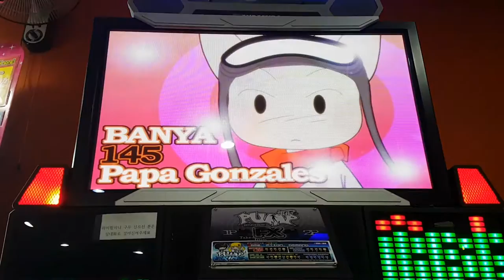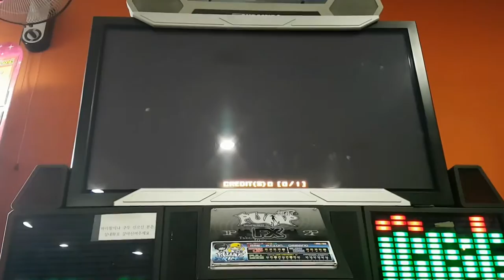파파 곤잘레스 S14 Papa Gonzalez Ready for TPF | 펌프 백과사전 Pump It Up Prime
10월 23일 아프리카TV 프릭업 스튜디오에서 열리는 퇴물 펌프 페스티벌(TPF) 모의고사로 해 본 스텝이에요. 하도 오랜만에 보는 곡이라 점수보다는 그냥 스텝의 패턴을 보기 위해 촬영한 곡.